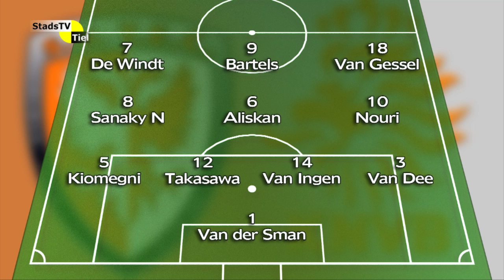TEC TV 19 oktober 2015 - TEC - WKE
Verslag en beschouwingen van de wedstrijd TEC - WKE, gespeeld op 18 oktober 2015 op sportpark De Lok in Tiel.